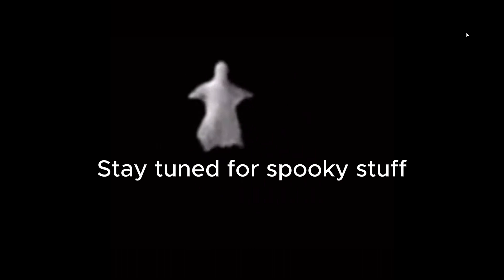Horde Rush Gameplay in Season 4!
Horde Rush is back in Season 4 during Fortnitemares Update! New Stuff got added like all the vault mythics, new mythics, and Augments are now in here too!